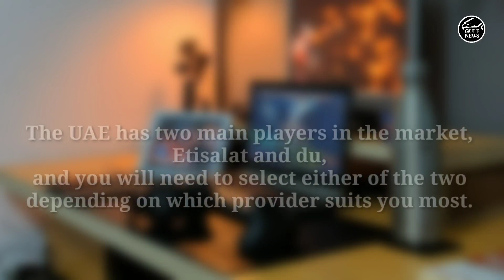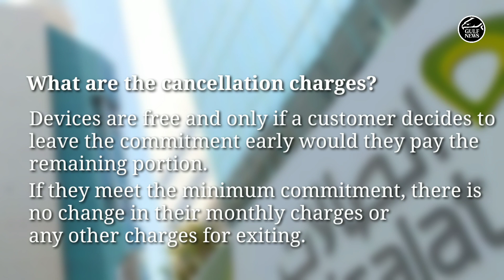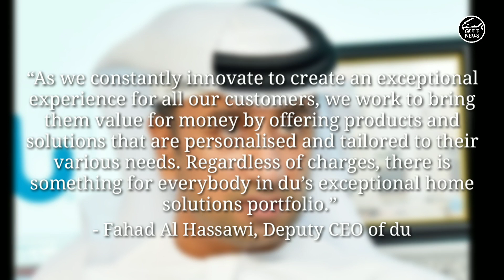How you can set up a landline and internet connection in the UAE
With two main players in the Telecom market, UAE residents have a simple, hassle-free way of receiving high-speed internet and great connectivity at home.